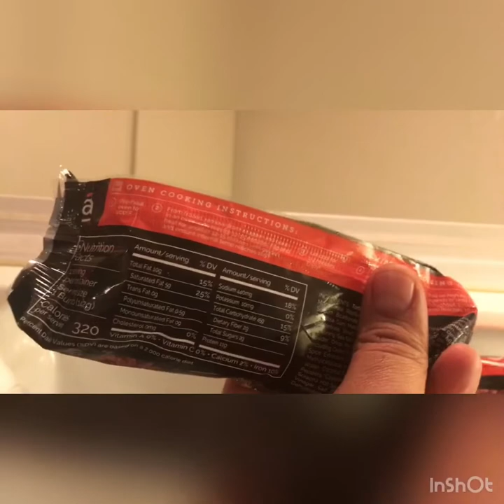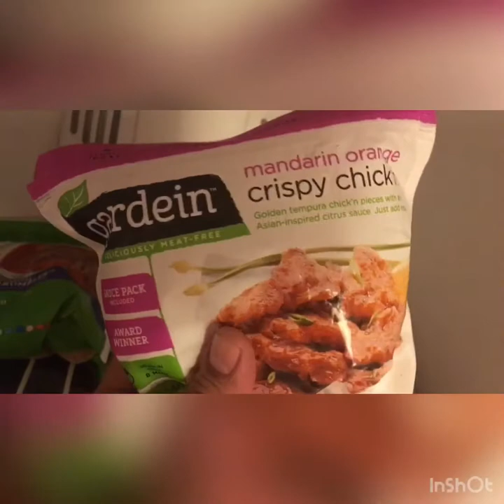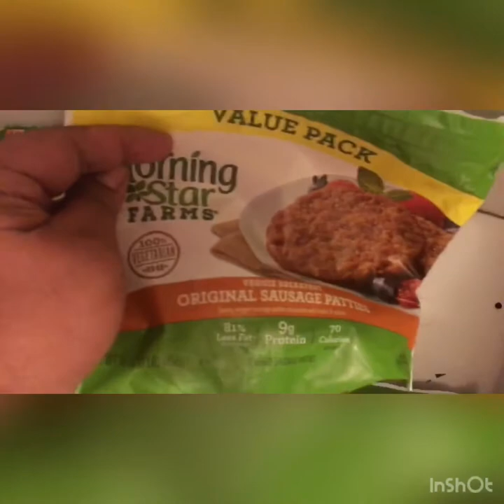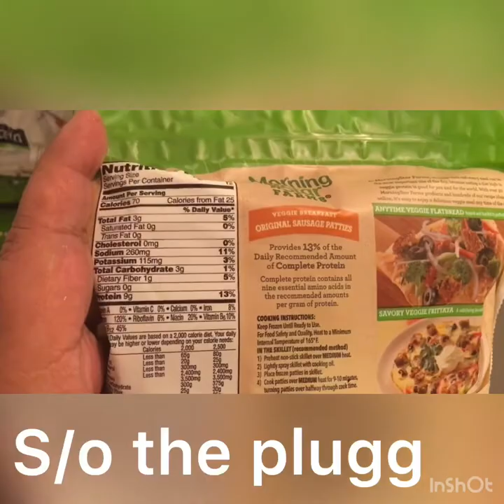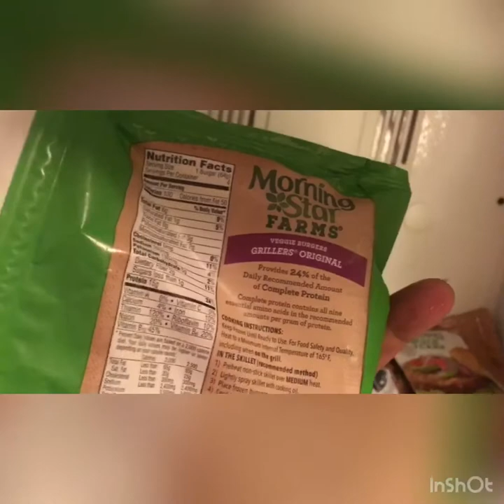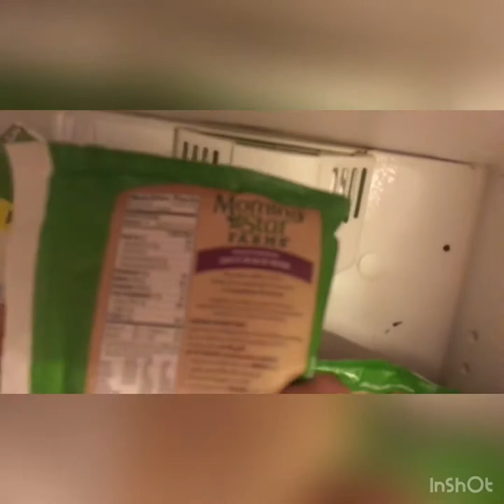Polynesian Vegan Journey: Fridge Raider edition 101 2018!!!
On this episode we raid my freezer to see what we could find.   I wanted to give you guys a glimpse of what we eat everyday.  Keep in mind we’ve been at this for over a year so we’ve already made huge changes in our eating habits cutting out “ for the most part” lol. the ice cream, soda, donuts, cakes, meats, sausage bacon etc now I’m getting hungry lol.   I’m also gonna do a video on goin in the fridge.   But in the freezer there were frozen strawberries, blueberries some old ass bananas lol.  There also was some burritos one was a. cheesesteak one and the other a Cali/ Mexico blend.   Besides there was vegan meat replacement patties which most of the were the morning star brand.   Also had some quinoa patties, buffalo chicken patties, assuage patties.   Ofa Atu